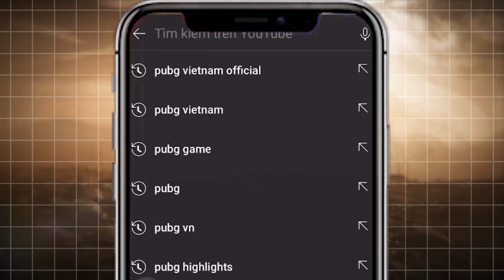Chung Kết Tuần 1 - Trận 01: Combat nghẹt thở tại bo cuối - Inonix đối đầu 1vs3 với FaZe Clan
🎉 Hãy cùng theo dõi và cổ vũ cho cả 2 đội tuyển PUBG Việt Nam là LG Divine và DivisionX Gaming tại PGI.S.

🏆 Thông tin về giải đấu PUBG Global Invitational.S (PGI.S):
🔹 Thời gian: 05/02 - 28/03/2021
🔹 Tổng giải thưởng: 3,5 triệu USD (~81 TỶ VNĐ) + 30% lợi nhuận từ sự kiện DỰ ĐOÁN KẾT QUẢ.

- Đông Nam Á: 🇻🇳 LG Divine, 🇻🇳 DivisionX Gaming, 🇹🇭 Attack All Around, 🇹🇭 Buriram United Esports, 🇹🇭 Daytrade Gaming
- Châu Âu: 🇹🇷 Digital Athletics, 🇪🇺 ENCE, 🇪🇺 FaZe Clan, 🇺🇦 Natus Vincere, 🇪🇺 Team Liquid, 🇪🇺 TSM, 🇷🇺 Virtus.pro
- Trung Quốc: 🇨🇳 Four Angry Men, 🇨🇳 INFANTRY, 🇨🇳 Multi Circle Gaming, 🇨🇳Petrichor Road, 🇨🇳 Tianba esports, 🇨🇳 Triumphant Song Gaming
- Bắc Mỹ: 🇺🇸 Oath, 🇺🇸 Shoot To Kill, 🇺🇸 Soniqs, 🇺🇸 Zenith Esports
- Hàn Quốc: 🇰🇷 Afreeca Freecs, 🇰🇷 DAMWON KIA, 🇰🇷 Gen.G, 🇰🇷 T1
- Nhật Bản: 🇯🇵 DetonatioN Gaming White, 🇯🇵 ELEMENT.36 JAPAN
- Đài Bắc Trung Hoa: Global Esports Xsset, K7 Esports
- Mỹ Latinh: 🇧🇷 FURIA Esports, 🇵🇾 META GAMING